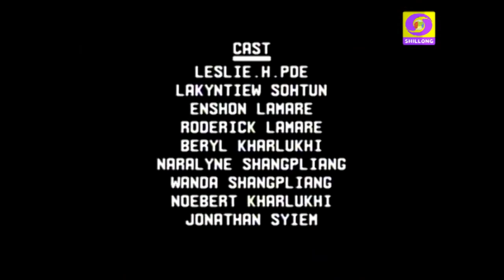KI KAM U BAH BESBHA EPISODE 26 SERIES 1